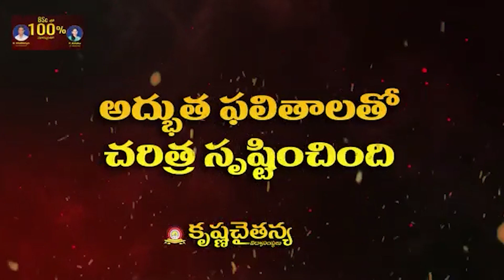పాద‌యాత్ర‌తో టీడీపీ అధికారంలోకి రావ‌డం ఖాయం...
- నాయుడుపేట‌లో లోకేష్ పాద‌యాత్ర విజ‌యం కోసం ప్ర‌త్యేక పూజ‌లు